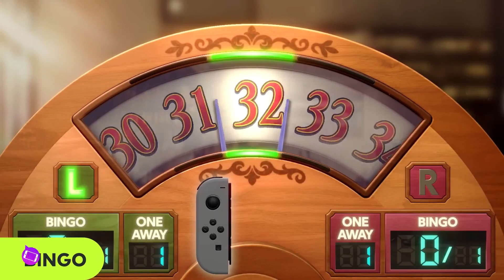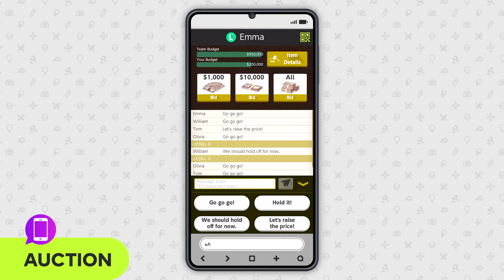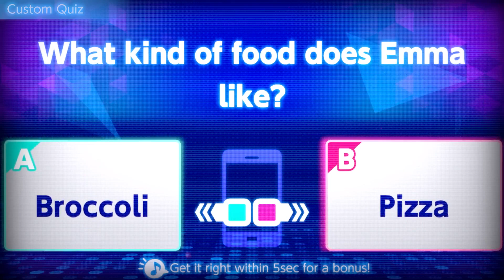Everybody 1-2-Switch! - Introducing the Games (2023.06.27)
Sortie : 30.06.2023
Plateforme : Switch
Dev & Edit : Nintendo